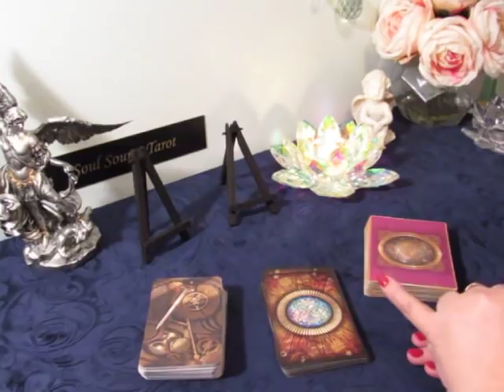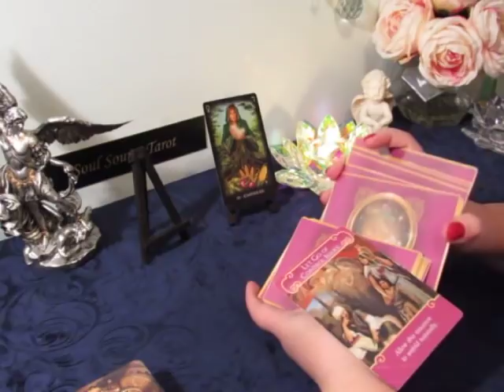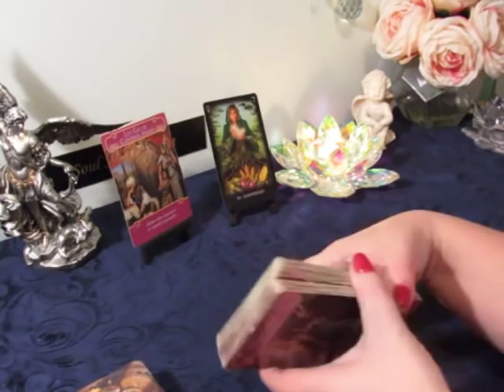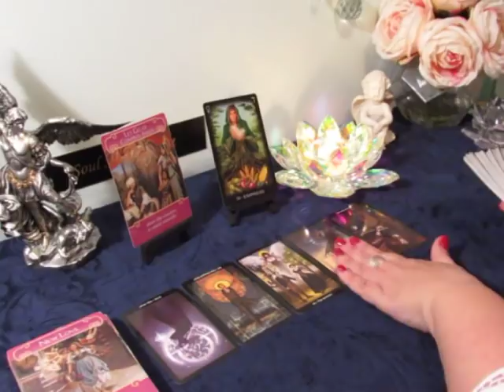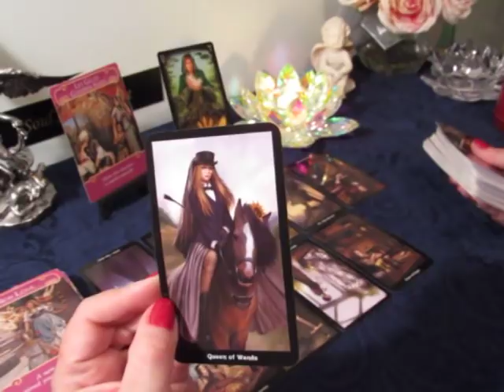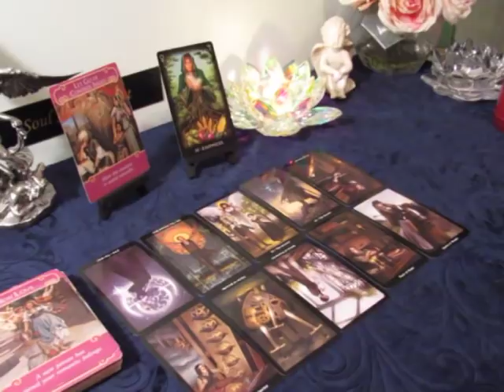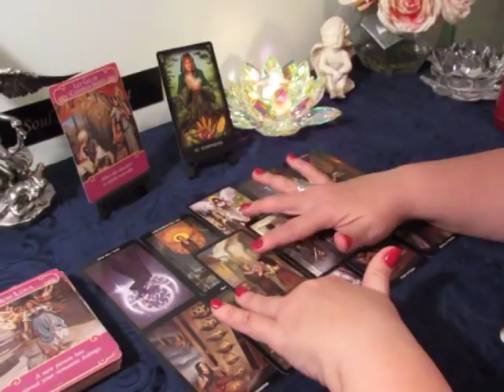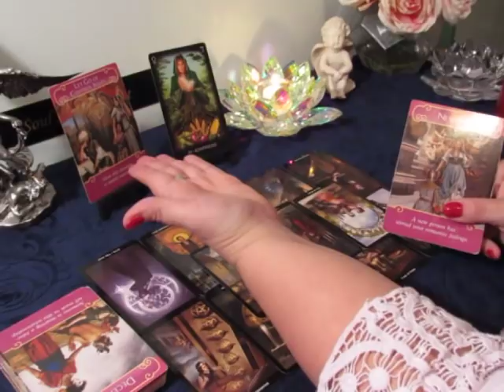~Singles~Fire Signs~A True Blessing of New Love~Aries Leo Sagittarius Week Ahead Tarot